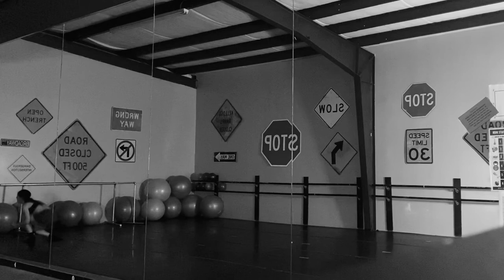Chasing cars - sleeping at last